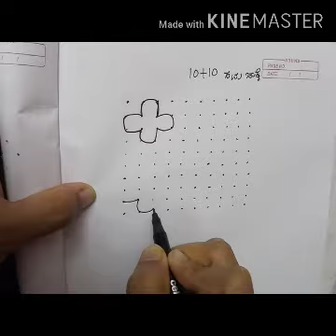ಅತೀ ಸುಲಭವಾಗಿ ಹಾಕುವ ಚುಕ್ಕೆ ರಂಗೋಲಿ ( Easy dots Rangoli )